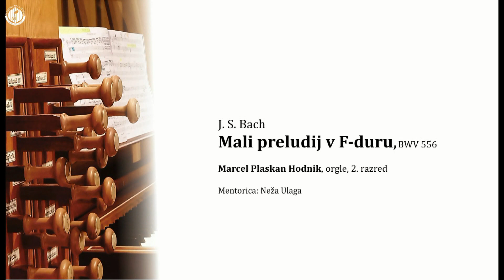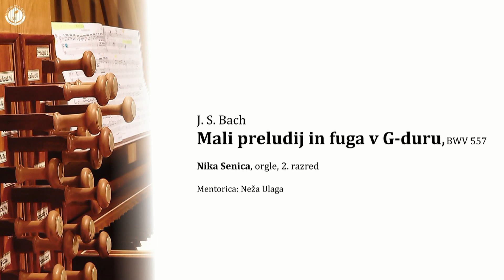JAVNI NASTOP učencev in dijakov aktiva za orgle in čembalo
Program:

1.       P. Ramovš: Fanfara (Klara Kuhar, orgle, 1. letnik)
2.       B. Bartok: Igra (Živa Esih, klavir, 5. razred)
3.       J. M. Michel: Little Prelude (Tjaš Esih, orgle, 3. razred, Matjaž Miklič,
           saksofon, 6. razred)
4.       A. Hesse: Preludij v F-duru (Neža Pavlič, orgle, 3. razred)
5.       L. Mav: Preludij v d-molu (Rebeka Štruc, orgle, 2. razred)
6.       A. Rubinstein : Melodija (Ana Polak Rožič, orgle, 1. razred)
7.       J. L. Krebs: Preludij v C-duru (Neža Pavlič, orgle, 3. razred)
8.       W. A. Mozart: Allegro (Ines Salecl, čembalo, 2. razred)
9.       J. S. Bach: Mali preludij v F-duru, BWV 556 (Marcel Plaskan Hodnik,
          orgle, 2. razred)
10.   J. S. Bach: Mali preludij in fuga v G-duru BWV 557 (Nika Senica, orgle, 2.
         razred)
11.   G. Krek: Slavnostna predigra (Ana Jurjovec, orgle, 4. razred)
12.   F. Mendlessohn: Preludij v G-duru, op. 37 (Sara Anžej, orgle, 4. letnik)
13.   S. Premrl: Slavnostna predigra (Doroteja Meh, orgle, 2. letnik)

Mentorji:
Ema Zapušek (1, 2, 3, 4, 5, 6, 7)
Aleš Logar (3)
Neža Ulaga (9, 10)
Barbara De Costa (8, 11, 12, 13)